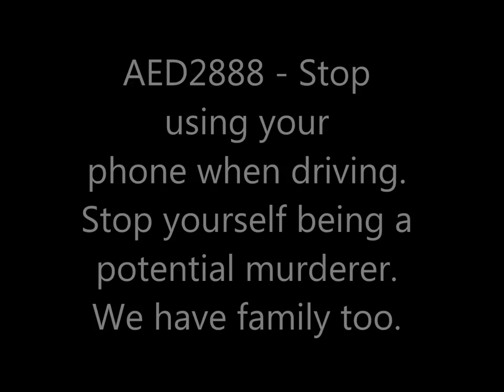AED2888 Merc E220 Green : Using Phone While Driving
Yeap. Money don't buy class, or logic